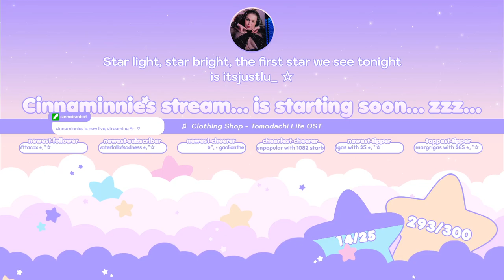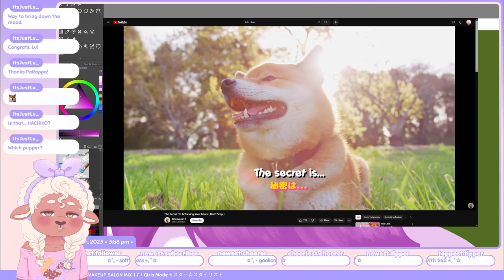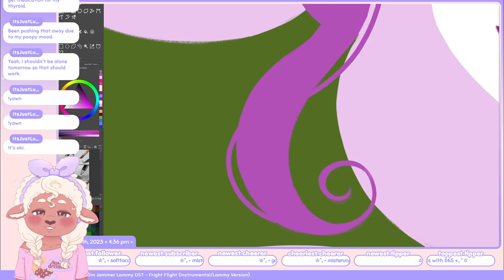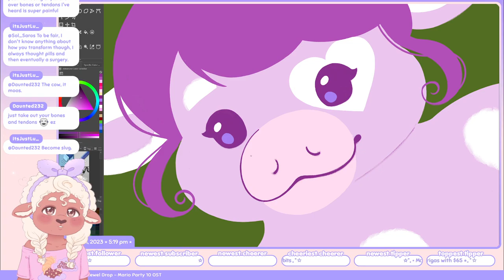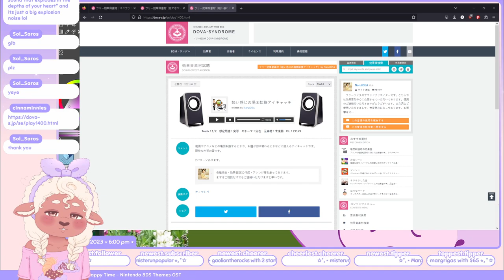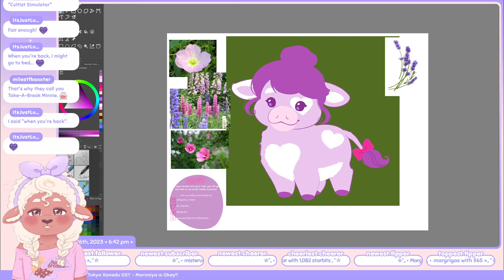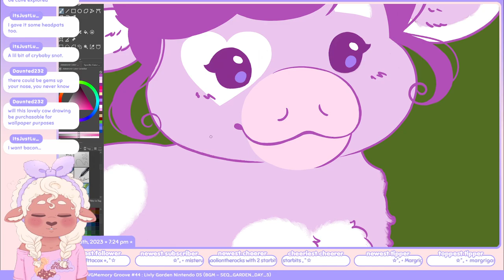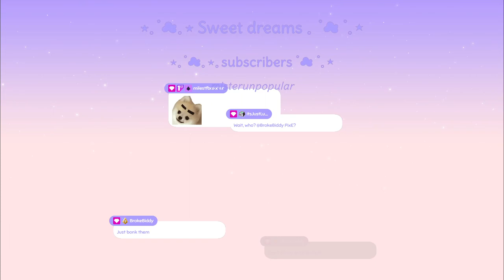Cinnaminnie's Drawing ☆ LuLuMoo 『 Part 6 』